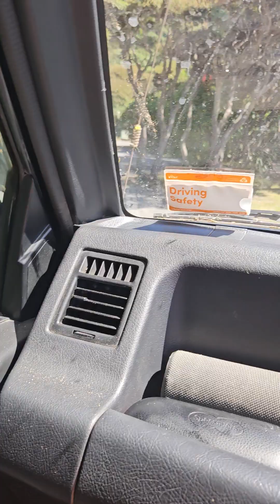NZ 4x4 Camper Mods/Trips Pt 10